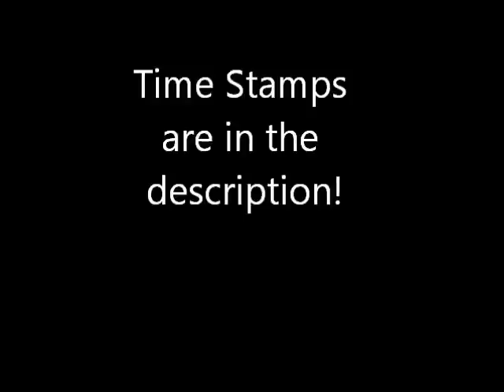How to do the Sonic Pencil/Pen Trick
A quick tutorial on the Sonic through the right hand perspective.
I'm actually a lefty, so this was fairly awkward for me to do. o.o

Time Stamps:
Basic Motion 0:20
Placement: 0:52
Adding Everything Together: 1:15
Key Points: 1:39